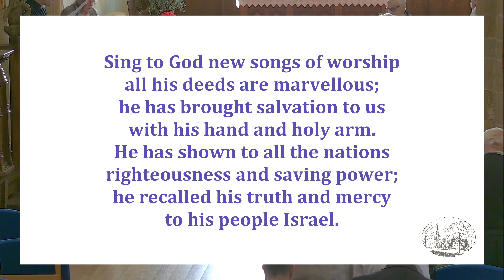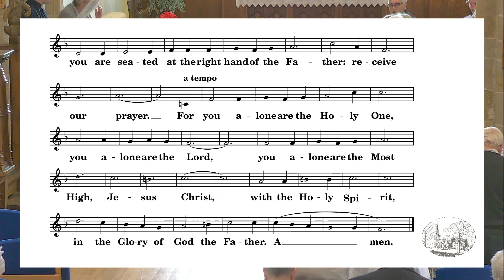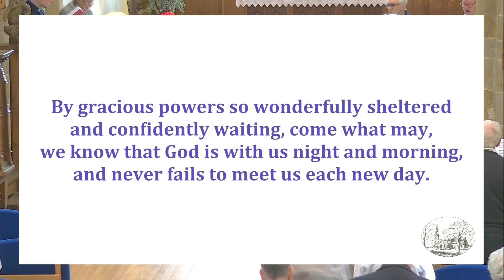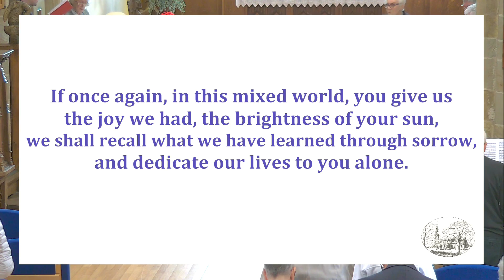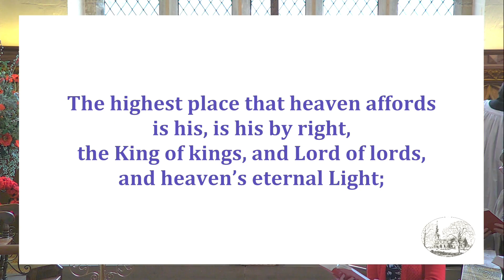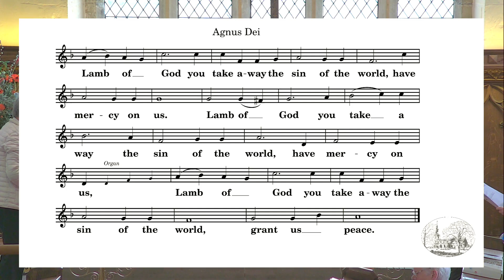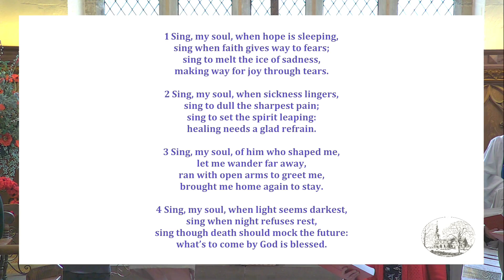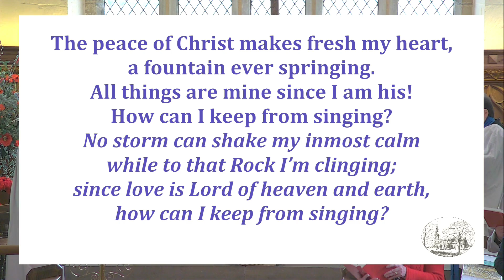Digital Communion 9th June